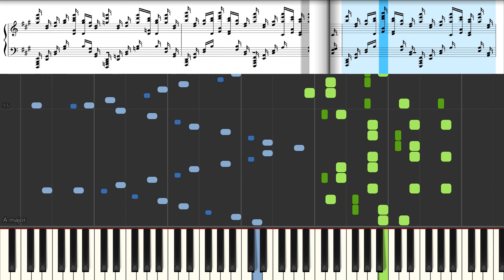Spin and Burst Boruto Naruto the Movie - Piano Tutorial - Synthesia – Sheet music